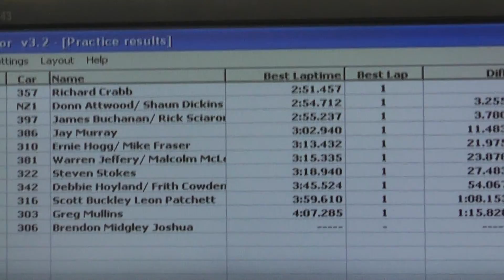Ernies Time Trial Taupo 2011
Clas 3 Time Trial Taupo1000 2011